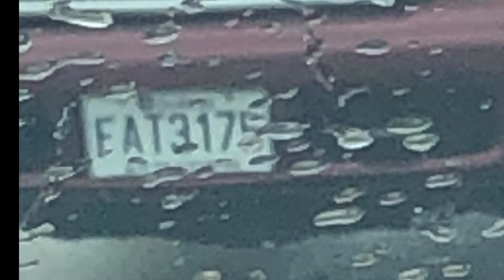STRANGE FOREIGN TAGS ON CAR SHORT FILM